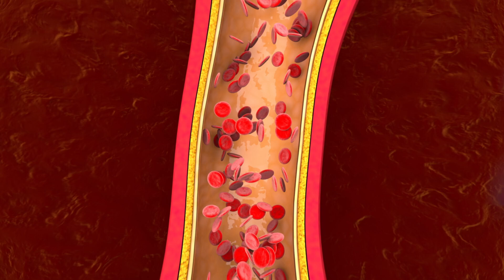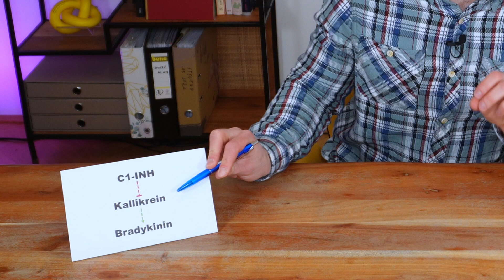HAE verstehen!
Weißt du wie viele Menschen in Österreich an einer seltenen Erkrankung leiden? Hinter schmerzhaften Schwellungen kann eine seltene Erkrankung stehen - das Hereditäre Angioödem (HAE).
Im Prinzip könnte man das Hereditäre Angioödem bei Kleinkindern diagnostizieren und behandeln. Aber häufig werden schmerzhafte Schwellungen falsch interpretiert, was im schlimmsten Fall zu lebensbedrohlichen Schwellungen im Halsbereich oder auch zu unnötigen Operationen, wie Blinddarmentfernung führt. Bei seltenen Erkrankungen können für Betroffene bis zur Diagnose leider oft viele sehr belastende Jahre vergehen. Martin Moder erklärt das komplexe Geschehen bei HAE unterhaltsam und einfach, damit die Krankheit besser verstanden wird und vor allem um HAE frühzeitig zu erkennen!